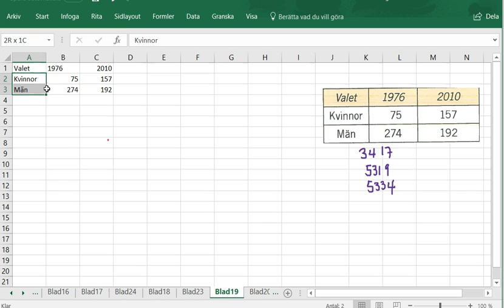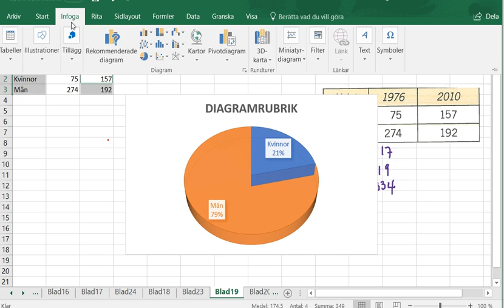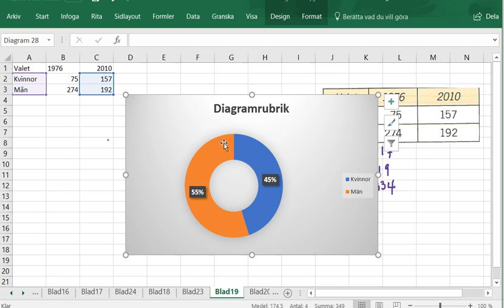Matematik 5000 Ma 1a röd Kapitel 3 Statistik med kalkylprogram Rita diagram 3417